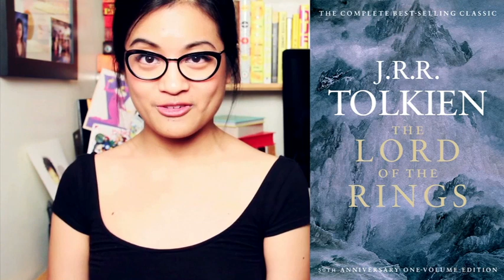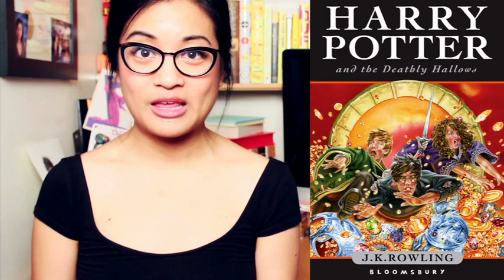Friendships | Top 5 Wednesday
Beware of spoilers in the comments :O